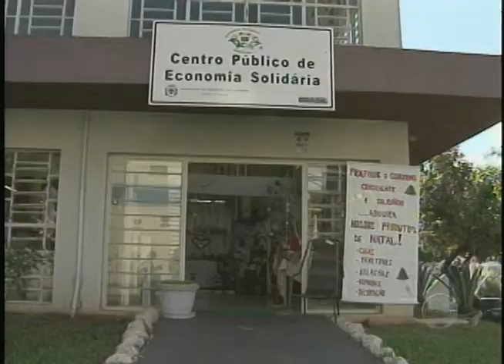Vendas de natal superam expectativas do Centro de economia solidária de londrina (27/11)